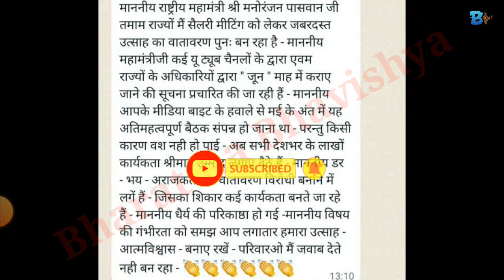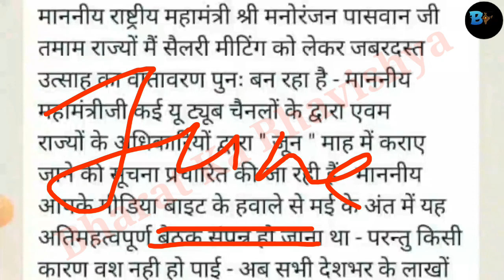brmgss meeting in june 2022 || brmgss massage virel news today || brmgss latest news today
iss video me hamne brmgss ke virel massage ke bare me bataya hai. aaplog ise jarur dekhiyega. thankyou...

Quries Solved:-
1. brmgss latest meeting news
2. brmgss meeting today
3. brmgss latest news today
4. brmgss latest update news today
5. brmgss latest update 2022
6. brmgss latest news today 2022
7. brmgss new update 2022
8. brmgss meeting good news

brmgss latest news today 2022
brmgss latest news 2022
 brmgss latest news
 brmgss news today 2022
 brmgss news today
brmgss today news
 brmgss latest update today
 brmgss latest update today 2022
 brmgss
 b r m g s s
BRMGSS
 brmgss news
brmgss news latest
latest news of brmgss
brmgss taza news
brmgs
brmgsu